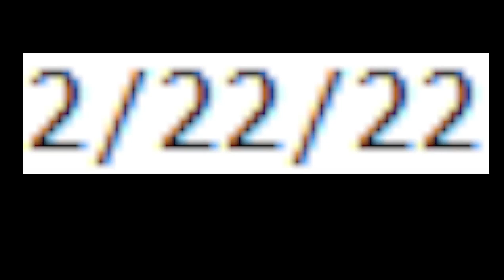2/22/22 On Tuesday!! (TWOSDAY!)